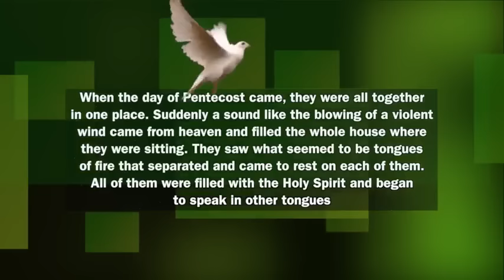Rev: Epeli Ratabacaca Inter Denomination Penticostal Sunday 2023